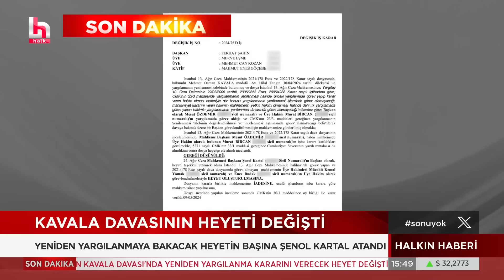SON DAKİKA! Osman Kavala kararını verecek mahkeme heyeti değişti!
Osman Kavala’nın avukatı Hilal Zengin’in başvurusu üzerine yeniden yargılama talebine bakacak İstanbul 13. Ağır Ceza Mahkemesi heyeti değiştirildi.